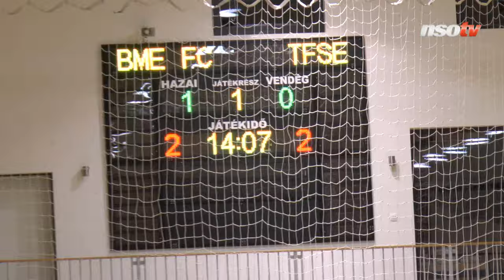Szűcs Lajos: a feleségemet akartam védeni, ok nélkül megütöttek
Az FTC korábbi kapusa, Szűcs Lajos jelenleg a futsal NB II-es TFSE csapatának játékosa. A BME elleni rangadóra látogatott el a NSO Tv stábja, és nemcsak a futsalról beszélgetett a kiváló labdarúgóval, hanem ferencvárosi emlékeiről, a szurkolókkal és a stadionnal kapcsolatos érzelmeiről is. A nagypályás NB III-ban szereplő Rákosmente kapusedzője emellett részletesen elmesélte, mi is történt a két héttel ezelőtti bajnoki mérkőzésen, amikor összetűzésbe került egy szurkolóval.